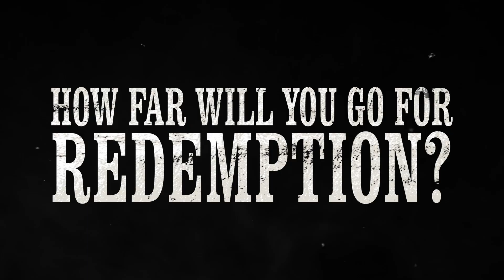Peaky Blinders: The King's Ransom - Launch Trailer | Meta Quest 2 & PICO 4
Prove you have what it takes to join the Shelbys in Peaky Blinders: The King’s
Ransom - a VR action-adventure based on the epic gangster drama.

Explore a vivid 1920s criminal underworld, come face-to-face with iconic
characters from the show, and take the fight to your enemies in fast-paced
shootouts, as you uncover a plot that puts the whole country at stake.

How far will you go for redemption?

Peaky Blinders: The King’s Ransom is available now on Meta Quest 2 and PICO 4.

Purchase on PICO 4 via the PICO app or headset